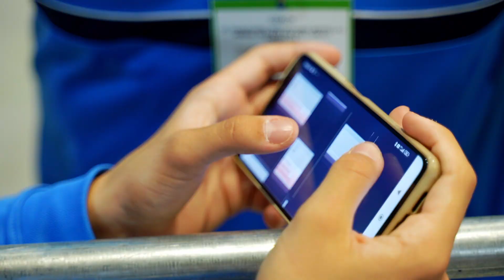ΠΑΝΕΛΛΗΝΙΟ ΠΡΩΤΑΘΛΗΜΑ ΖΙΟΥ ΖΙΤΣΟΥ 2023